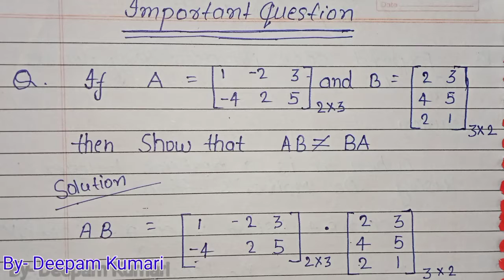Multipliaction of Matrix || No.1 Tricks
Multipliction of Matrix

Multiple of matrix method

Multiplyed of Matrix in Hindi

Mulpliaction of Matrix bac first'years

multipliaction of matrix class 12

Maltipliaction of matrices